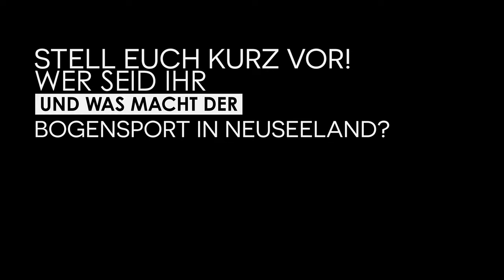BEARPAW Dealer | Archery Park | Neuseeland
Wir stellen vor: Unseren internationalen BEARPAW Dealer in Neuseeland! Erfahrt mehr über unseren Partner und besucht